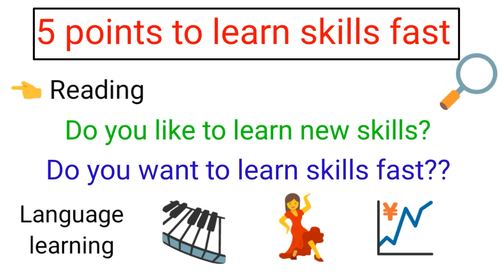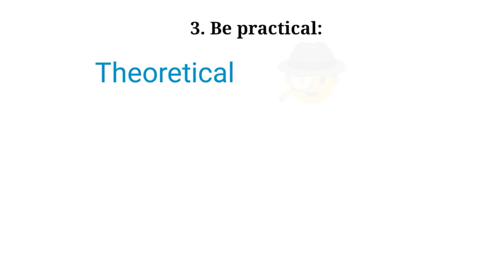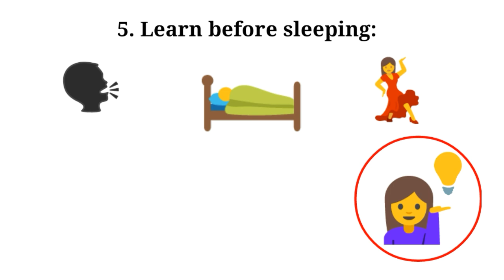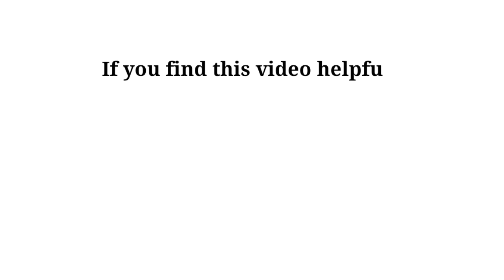Don't Learn A New Skill Until You Watch This | Sushmita Banerjee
Hi, I'm Sushmita Banerjee. This video is about how you can learn any skill faster. We want to learn so many skills,but sometimes we don't have enough time for that. So here I have discussed 5 points that will help you to learn skills quickly. I hope this video will help you.